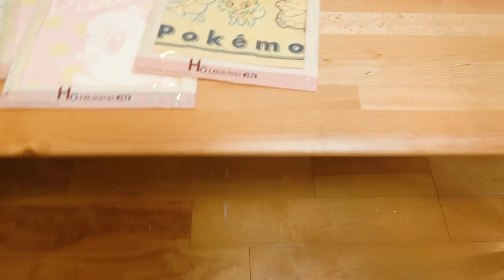おもちゃ大量ゲット!? 一番くじやってみた！お店屋さんごっこで大量開封！スカーレット・バイオレットの一番くじで巨大ぬいぐるみゲット♪【購入品紹介】